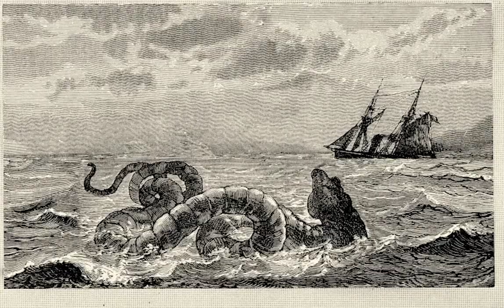Are ANY Ocean Dinosaurs Alive RIGHT NOW?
As vast and as undiscovered as the oceans might be, there is little to no hope that colossal, ancient sharks, plesiosaurs, mosasaurs or even evolved dinosaurs are out there, lurking in the abyssal zones of our deepest, darkest oceans.

There are, without a doubt, many more fascinating species of fish and invertebrates for scientists to discover, but prehistoric animals are just that - prehistoric. Today, we will explore these claims and beliefs, taking a look at the myths and legends that have spurred on such ideas, before looking at the real science behind them.

On the way, we will find that life in the oceans is indeed prehistoric - but not in the way that cryptozoology enthusiasts might think. Sit back and relax as we take you on a tour through time, myth and depth, to discover the strange legends of prehistoric life in our modern day oceans.

0:00 Intro
2:14 Myths and Legends
7:37 The Science Behind the Myths
11:24 Prehistoric Lineages of the Deep Seas
14:12 Outro